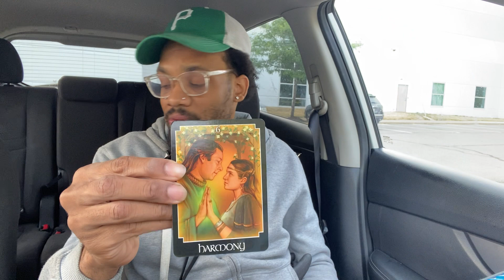Your choices are building your future successfully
This message may or may not resonate all, in part, or not at all with the viewer.

Readings should be enjoy for entertainment . Please do not replace seeking professional help.